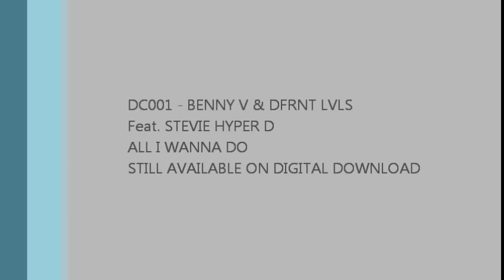Benny V & Dfrnt Lvls ft Stevie Hyper D - All I Wanna Do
Also available on the CD album, THE LEGEND - STEVIE HYPER D, with a bonus Mix CD, mixed by BENNY V.

The first release on the Dance Concept label was a sampler promo from the, then, forthcoming album, THE LEGEND - Stevie Hyper D. Benny V and Dfrnt Lvls in collaboration together with the lyrics and vocal talents from one of the greatest MC's of any scene. The track also appeared on the album itself along with a VIP mix exclusive to the mix CD and played out only by Benny V and Nicky Blackmarket.